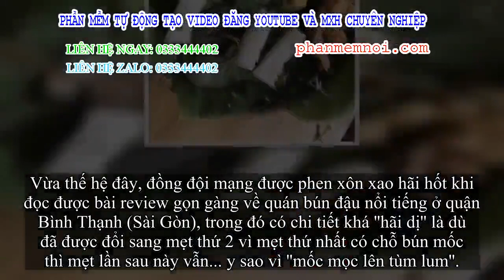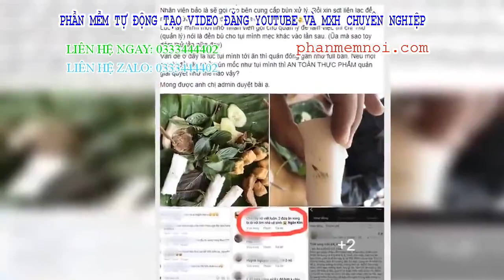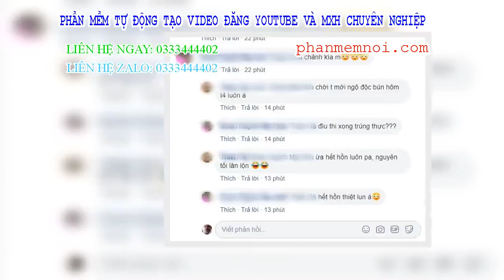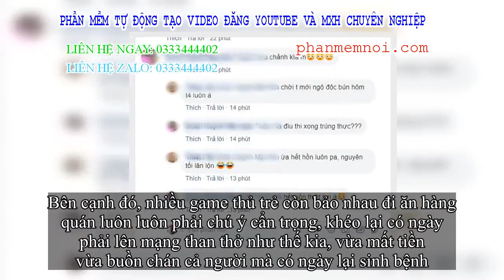✅ Đi ăn quán bún đậu nức tiếng, cô gái giật mình khi phát hiện bún mốc, nhưng phản hồi sau đó của dâ